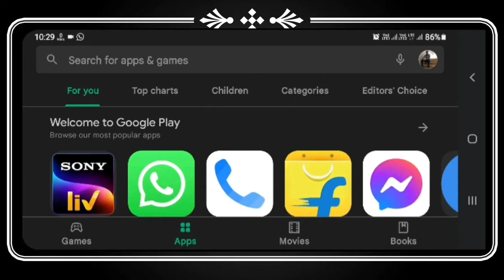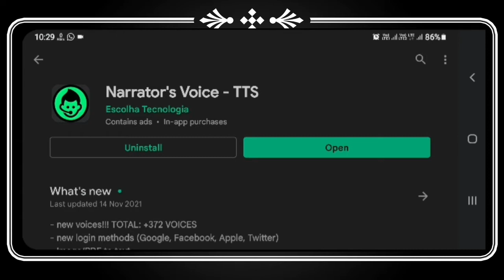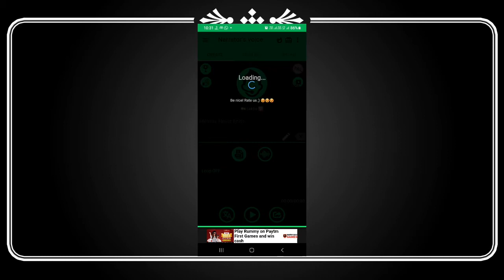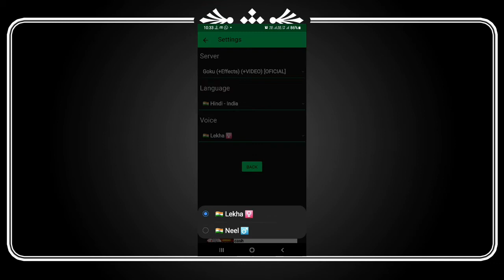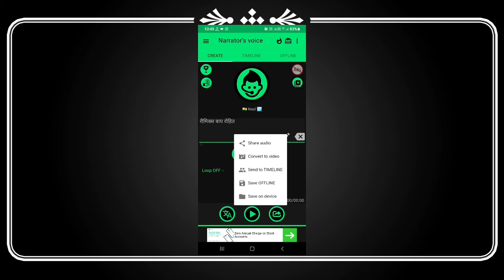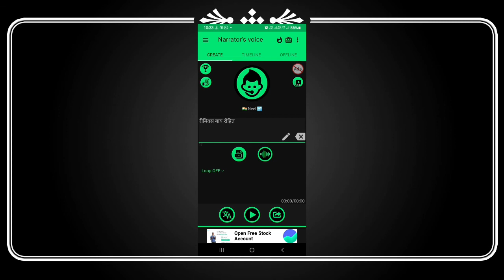Dj voice tag kaise banaye 🔥 | Dj voice tag kaise banaye mobile se | How to make dj voice tag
Hello friends namaskar is video me dj voice tag kaise banate hai is video me live banana bataya Gaya hai

Dosto Is Channel par aap ko best mobile trike,aap tricks,song mixing aap, song mixing master , unboxing and full review Hindi and marwadi me , se related video Hindi mai dekhane ko milegi.dosto agar aap ko

PLEASE
ＬＩＫＥ | ＳＨＡＲＥ | ＣＯＭＭＥＮＴ | ＳＵＢＳＣＲＩＢl

Thankyou my all supporters

4- telegram page-
Technical ❤️ devsa
Hello friends